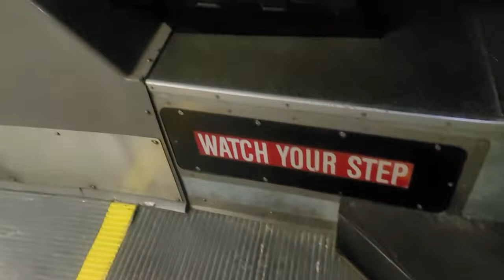OCTA 2007 New Flyer C40LFR #5626